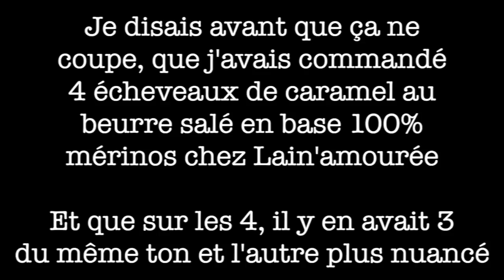Podcast n°12 - L'année du pull en fingering !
MERCI A TOUS D'AVOIR VISIONNÉ CETTE VIDÉO !!! :-D